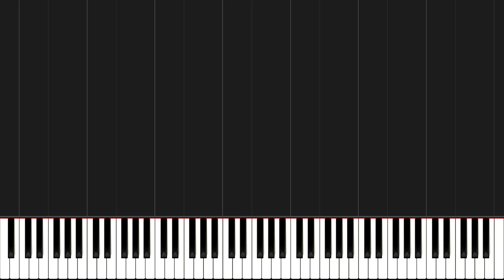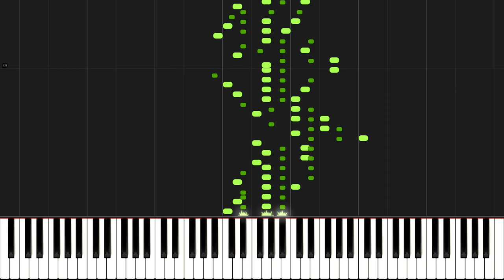Modest Mussorgsky - Pictures at an Exhibition: The Market at Limoges (Piano Tutorial) [Synthesia]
🎹 How to play "Pictures at an Exhibition: The Market at Limoges" on piano.